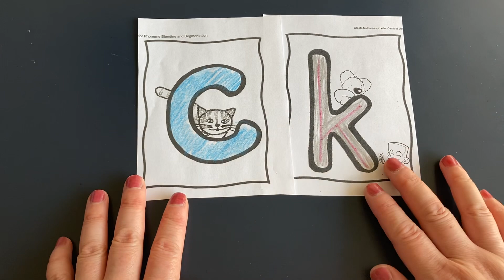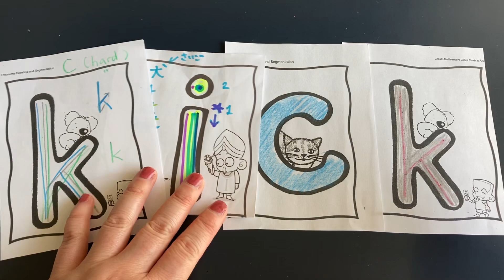【フォニックス】-ck words【スペリング】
ジャズルス・プリント活用法

ジャズルスが採択するCarnine Order (*1)の順番でアルファベットを学習します。

・文字の書き方 (レインボー・ライティング*2)
・文字の音・フォニックス (*3)
・スペリング (*4)
の仕方を紹介しています。

*1 カーナイン・オーダー Carnine Orderはアルファベットの学習順番のこと。
b/dやm/n, r/h/nなど、音や形の紛らわしい小文字を覚え易いよう並べ替えた順番)でアルファベットを学習します。

*2レインボー・ライティング Rainbow Writing は書き順と書き方トレーニングの手法。
ジャズルス・プリントの小文字シート(Blackline Master Sheet)に自分の好きな色でカラフルに文字の書き方や書き順を練習する方法です。

*3 フォニックス Phonics
英語のアルファベットの名前、音の種類と発し方のルール。

*4 スペリング Spelling
英単語のつづり方